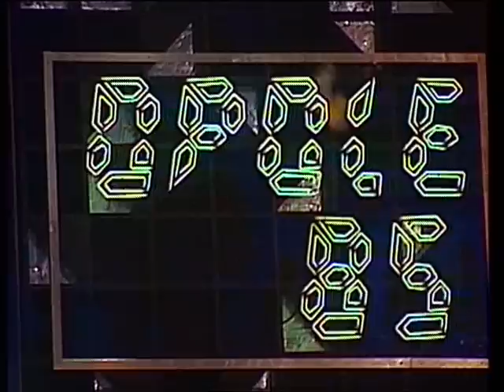Maanam - O! + Paranoja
Maanam Live 80-85